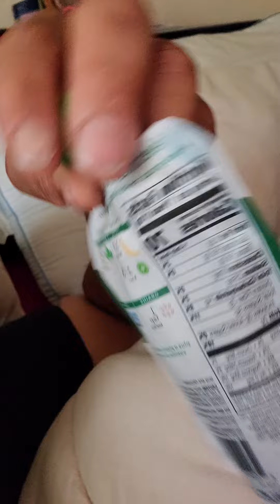Baby ready for a snack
baby girl tells.dad she's ready to eat her snack. March 25 2021